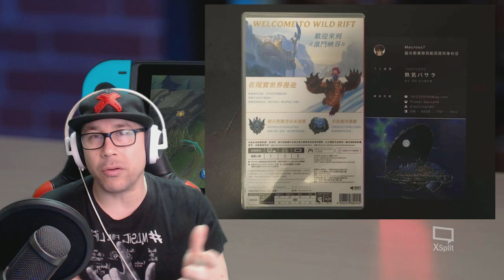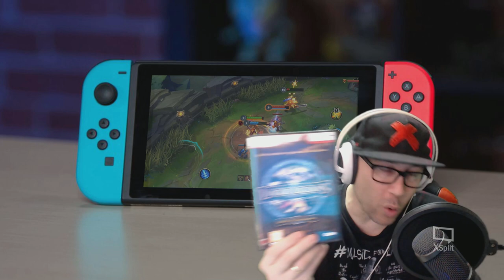EDICIÓN FÍSICA DE WILD RIFT PARA NINTENDO SWITCH - POSIBLE FILTRACIÓN - LEAGUE OF LEGENDS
✪ SIGANME EN MIS CUENTAS DE INSTAGRAM PARA PARTICIPAR EN EL CANAL

✪ Las imágenes pertenecen a Rickliborio.  Muchísimas gracias!

✪ V3 MUSIC

✪ FACEBOOK MAKASTORY

✪ TWITTER MAKASTORY

Vamos que nos vamos!